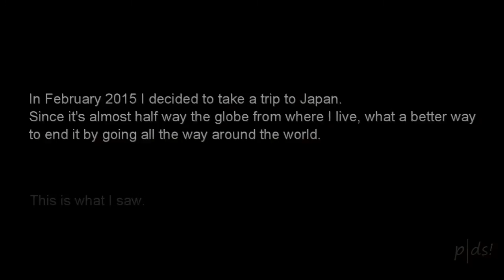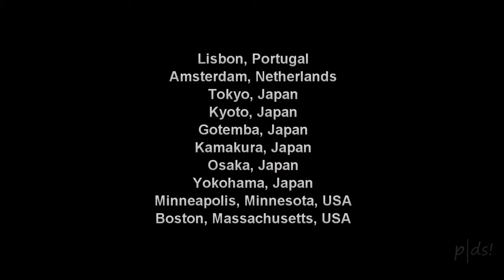360 Degrees Selfie Around the World [HD]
My 360 degrees selfie around the world. Portugal, Netherlands, Japan, USA.